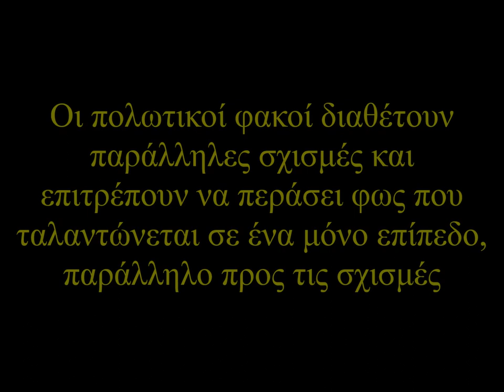Πολωτικοί φακοί - ΕΚΦΕ Κιλκίς